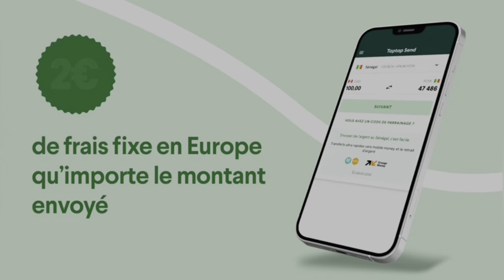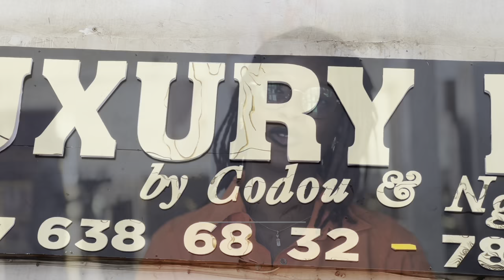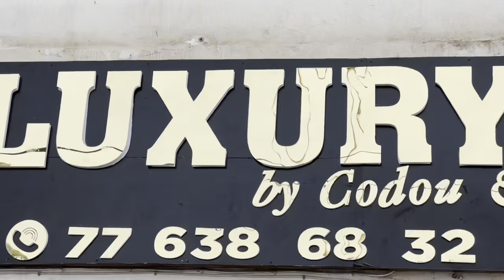🛑les revelation de aziz ndiaye apres son mariage avec aicha radsoul